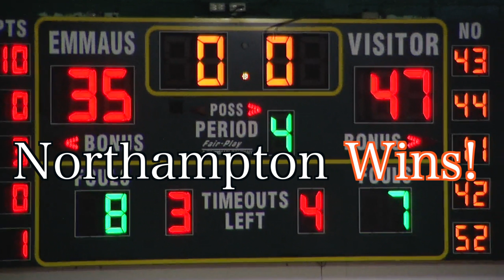Emmaus vs. Northampton | Varsity Girls Basketball Highlights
Experience the excitement of a thrilling varsity girls basketball matchup between Emmaus and Northampton. This action-packed video brings you the highlights and intense competition that unfolded on the court.

Join us as we dive into the heart of the game, showcasing the skill, determination, and teamwork displayed by these talented athletes. Witness incredible layups, impressive three-pointers, and impressive defensive plays that will leave you in awe.

Immerse yourself in the energy of the crowd as they cheer on their favorite teams, creating an electric atmosphere that fuels the players' passion. Feel the intensity radiating from the court as these young athletes showcase their abilities, showcasing their love for the game.

This video provides a courtside view, putting you in the midst of the action as these talented girls battle it out. From fast breaks to buzzer-beating shots, each highlight demonstrates the resilience and competitive spirit of these dedicated players.

Whether you're a basketball enthusiast, a fan of these teams, or simply someone who appreciates the excitement of sports, this video is a must-watch. Join us as we relive the exhilarating moments of this unforgettable clash between Emmaus and Northampton.

Don't miss out on the thrill - hit the play button now and witness the captivating Varsity Girls Basketball Highlights!